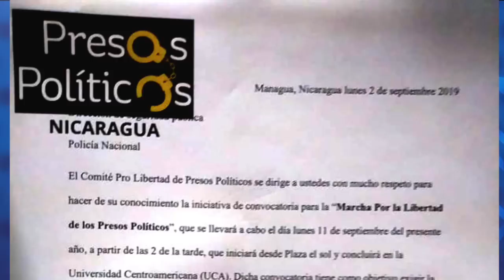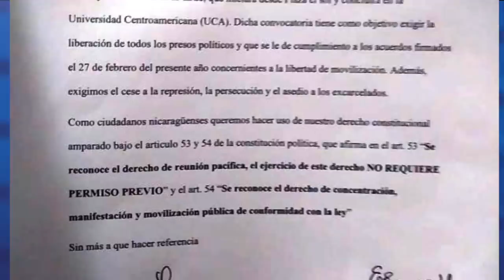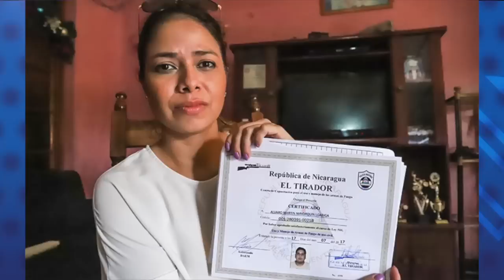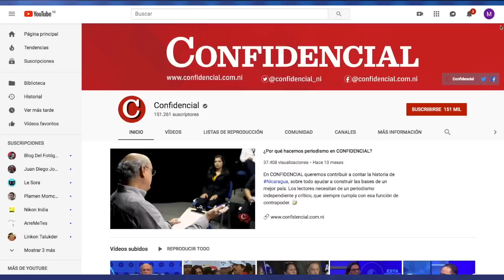El Reporte | Unión Europea prepara sanciones para el régimen Ortega Murillo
1. Unión Europea prepara sanciones para el Gobierno de Nicaragua.

2. Niegan permiso para marchar a Comité Pro Liberación de Presos
políticos

3. Construyen programa político desde la articulación de Movimientos Sociales

4. Declaran culpable de delitos comunes a reo político Álvaro Mayorquín.

5. Continúan manifestaciones contra el régimen en Managua

6. Recomendación del día: Entrevista al periodista Aníbal
Toruño, a propósito de su regreso a